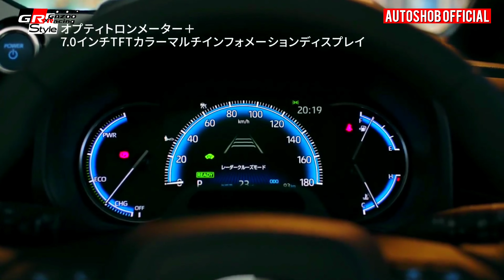Toyota Voxy 2022! Toyota Noah || Toyota Luncurkan Noah dan Voxy Model Baru,Harga Mulai Rp 300 Jutaan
PT Toyota Astra Motor (TAM) diduga kuat bakal meluncurkan All New Voxy dalam waktu dekat.

Sebagai informasi Voxy saat ini masih dijual dengan model yang sama seperti pertama kali diluncurkan pada 2017. Voxy juga sampai saat ini masih berstatus impor.

Dilansir dari instagram @indra_fathan, terlihat satu unit All New Voxy sedang diangkut truk di jalan tol. Berdasarkan informasi dari statusnya, mobil tersebut dalam proses pengiriman dari pelabuhan Patimban, Subang, Jawa Barat.

Jika dilihat dari desainnya sendiri, mobil ini memiliki bentuk seperti Toyota All New Voxy terbaru yang diluncurkan di Jepang belum lama ini. Mobil MPV yang dibanderol Rp500 juta-an di Indonesia ini sebelumnya meluncur di Jepang pada 13 Januari 2022 dengan tampilan yang lebih futuristis.

Berbeda dengan tipe sebelumnya, Toyota Voxy anyar tampil dengan bentuk lampu lebih sipit dan grill yang besar. Mobil ini juga sudah menggunakan platform terbaru dari Toyota yakni Toyota New Global Architecture (TNGA-C).

Platform ini dirancang oleh Toyota untuk membawa beban yang lebih banyak tanpa harus mengorbankan kenyamanan penumpang. Di Jepang, Toyota Voxy terbaru tersedia dalam konfigurasi 7 dan 8-penumpang.

Adpaun di Jepang Voxy dibekali dengan mesin berkapasitas 2.000 cc  berkode M20A-FKS. Selain itu, mobil ini juga memiliki konfigurasi hybrid yang dipadukan dengan mesin 1.800 cc.

Mobil ini pun sudah menggunakan fitur keselamatan Toyota Safety Sense (TSS) yang berisikan teknologi seperti Pre-Collision Safety System, Proactive Driving Assist, Lane Change Assist, Front Cross Traffic Alert, dan lainnya.

Saat ini Toyota Voxy di Indonesia dibandrol dengan harga mulai dari Rp510 juta. Dengan segala pembaruan, belum ada keterangan lebih lanjut mengenai kenaikan harga Voxy anyar di Tanah Air.